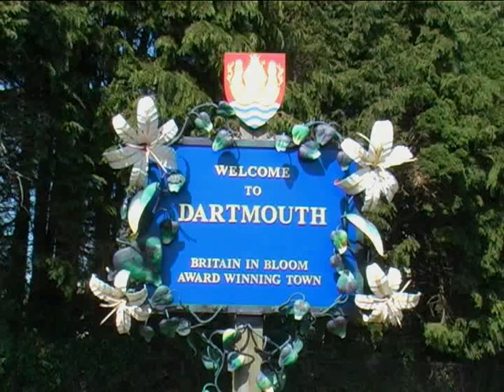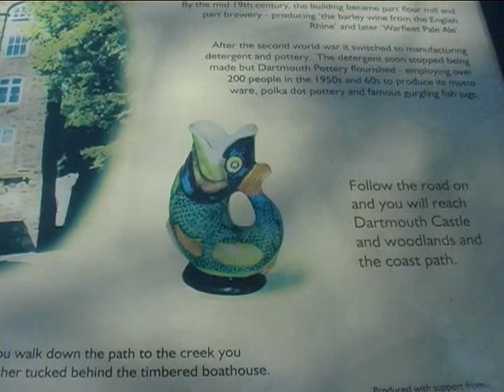Dartmouth a small Documentary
My AS media project from a few years back.